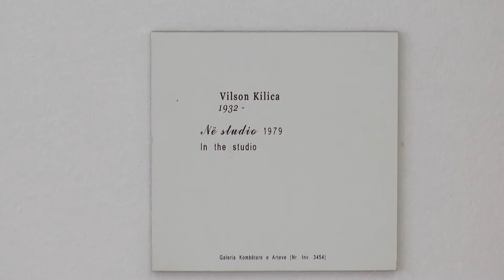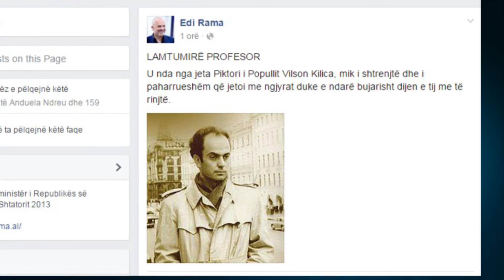Ndërron jetë në moshën 84-vjeçare piktori i madh Vilson Kilica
Piktori Vilson Kilica pas vuajtjes së gjatë nga një sëmundje e rëndë ka ndërruar jetë ditën e sotme. Kilica është një ndër krijuesit më të rëndësishëm të kulturës dhe artit shqiptar, i njohur për kontributin e tij të çmuar sidomos në përiudhën e diktaturës.

Mbas studimeve në Akademinë e Artit në Leningrad, Vilson Kilica u kthye në atdhe për të dhënë një kontribut të rëndësishëm në kulturën dhe artin shqiptar. Krijimi i Akademisë së Arteve është i lidhur pazgjidhshmërisht me këtë emër duke qenë drejtuesi i parë i këtij institucioni. Vilson Kilica ka rolin kryesor si organizator dhe përpilues i strukturës pedagogjike.

Vepra e tij krijuese ruhet dhe ekspozohet në Galerinë Kombëtare të Arteve, Tiranë dhe në Galerinë e Arteve Fier, në koleksionin e familjes dhe në koleksionistë privatë brenda dhe jashtë shqipërisë. Në Galerinë Kombëtare të Arteve, ndodhen 40 vepra të piktorit të viteve 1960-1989. Veprat e artist janë pjesë e linjës aktuae muzeale të GKA.​